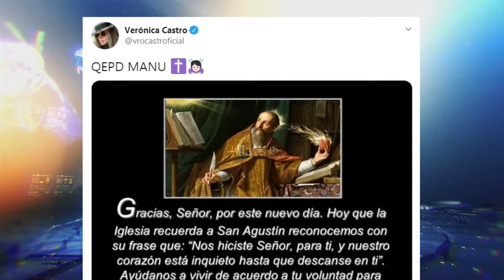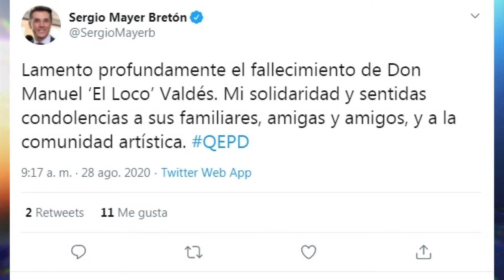Famosos lamentan muerte de Manuel "El Loco" Valdés